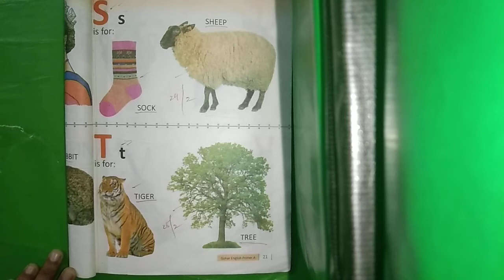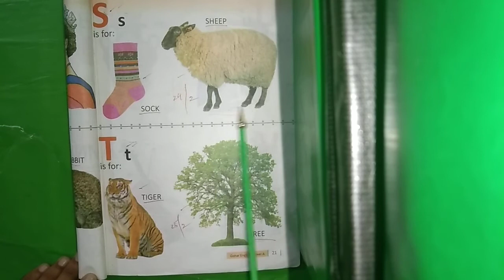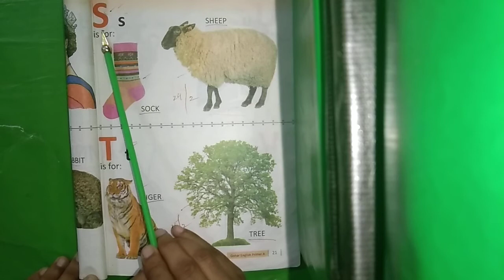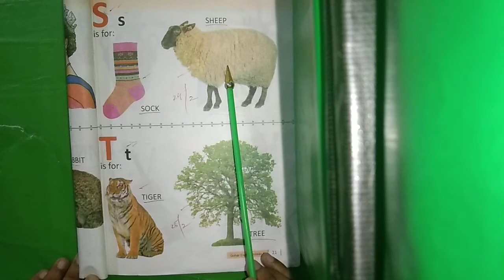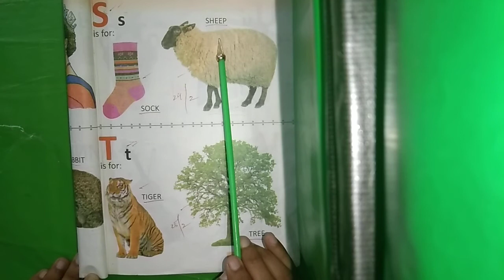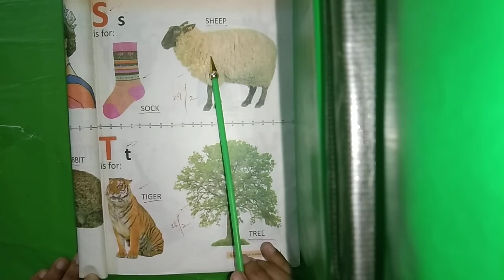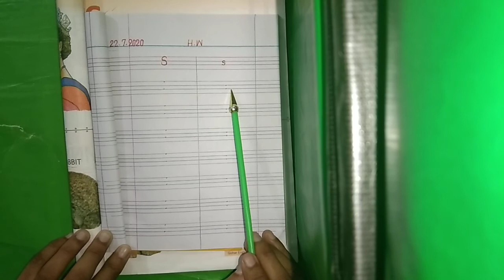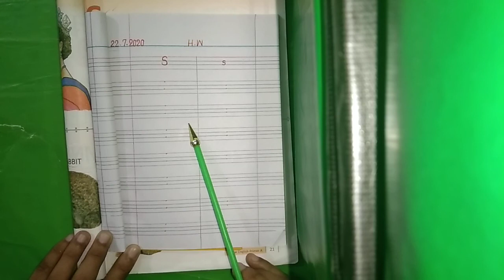English Class NS Latters "Ss" Topic Reading/W.M/Translation+Written HW Latters "Ss" Page 21